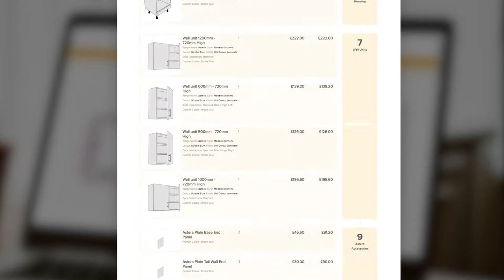Send Us Your Kitchen Plan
Send us your plans and we'll help you design your dream kitchen.

Visit the Prept website for more content and to view our wide range of kitchens.